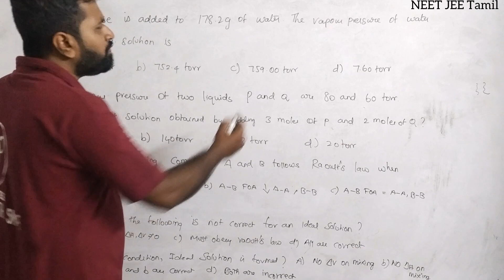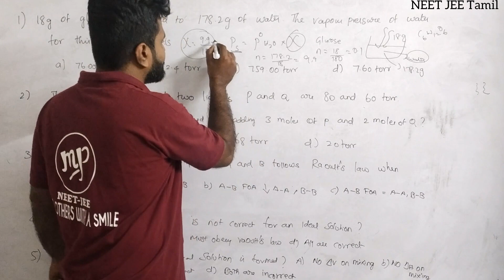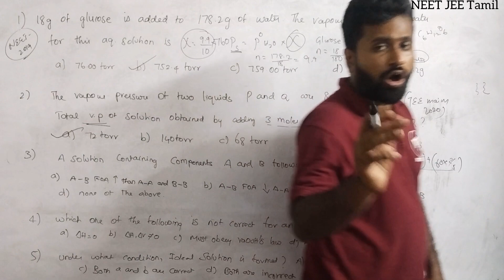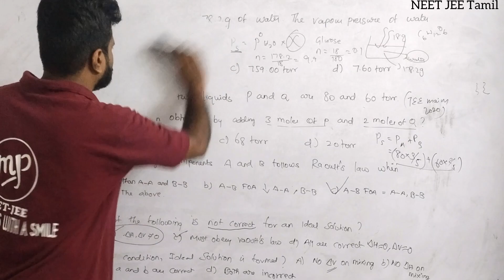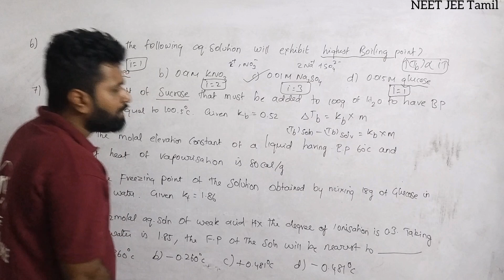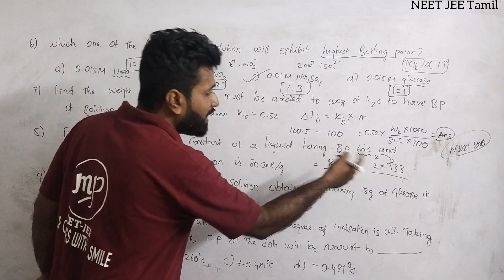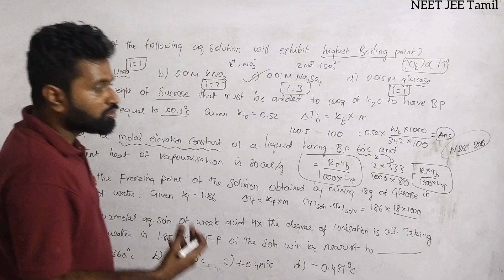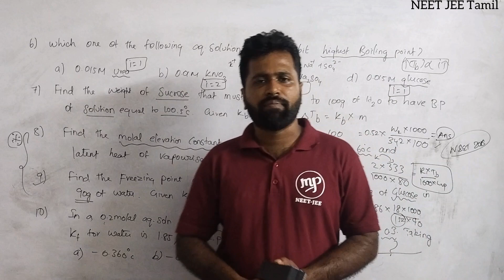1000 MCQ Series|Chemistry|NEET|JEE|Day 07|Tamil|Prithiv Sir#murugamp#neetjee#tamil#mcqseries